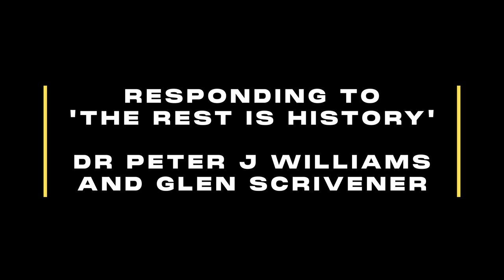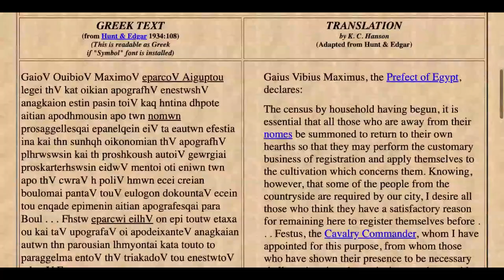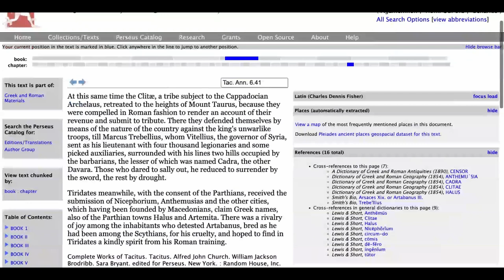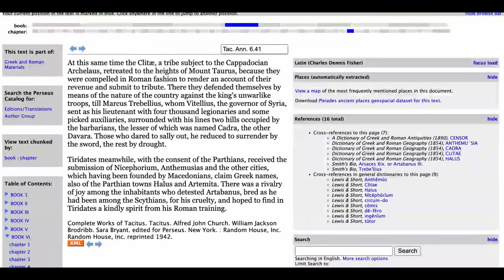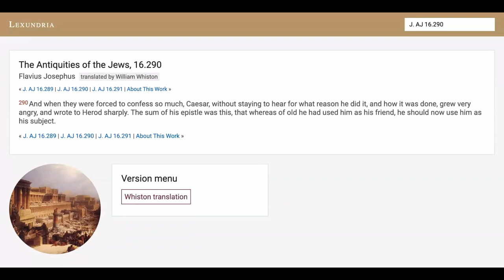New Testament Scholar Reacts to Tom Holland on Jesus || The Rest is History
Glen Scrivener interviews Dr Peter J Williams (Principal at Tyndale House, Cambridge) about the two most recent episodes of The Rest is History ('287. Jesus Christ: The Mystery' and '288. Jesus Christ: The History'). The Rest is History is a podcast presented by historians Tom Holland and Dominic Sandbrook.

This is The Speak Life Podcast, episode SLP439

You can listen to The Speak Life Podcast wherever you get your podcasts:

LINKS//

CONNECT//

Discord is an online platform where you can interact with the Speak Life team and other Speak Life supporters. There’s bonus content, creative/theological discussion and lots of fun.